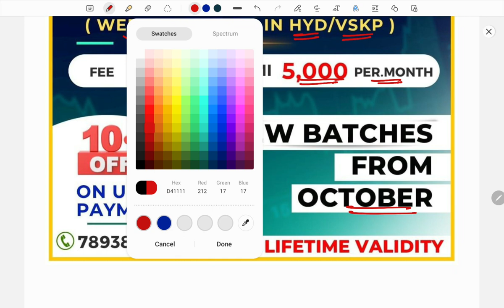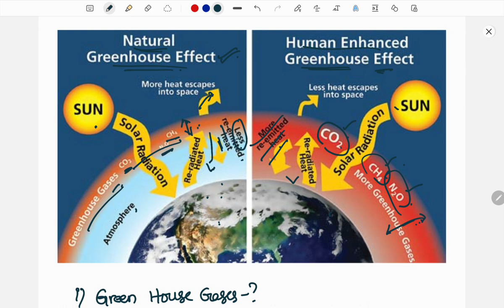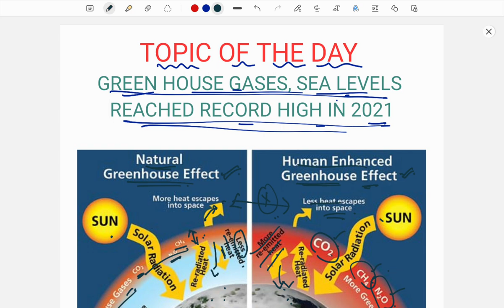Down To Earth Explained by Sruthi Madam (తెలుగు లో) | UPSC | IAS | Environment